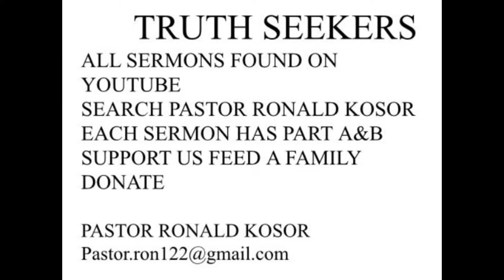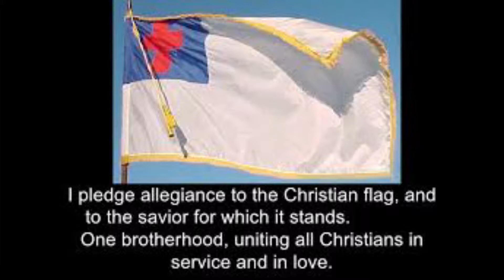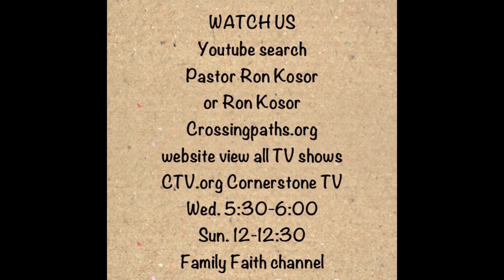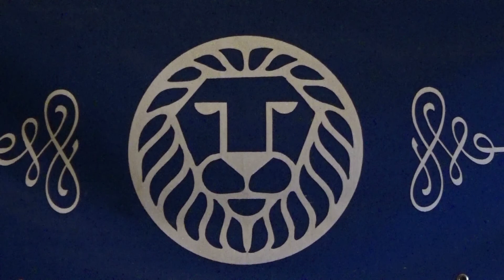ALDM - Youth Ministry